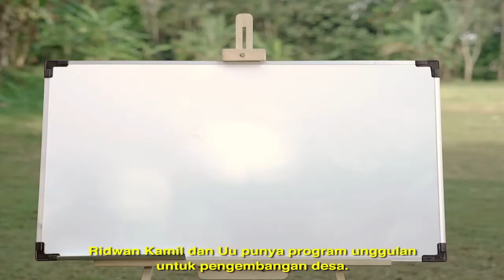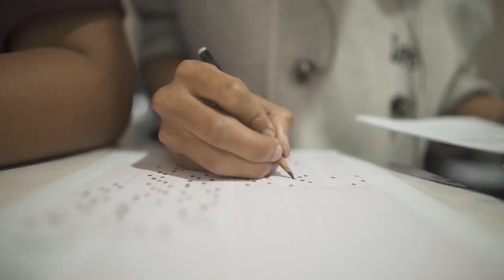Tentukan PIlihan Kalian ?? PILGUB&WAGUB JABAR